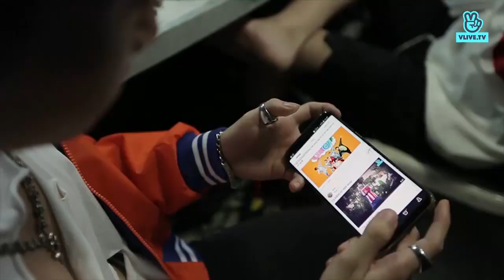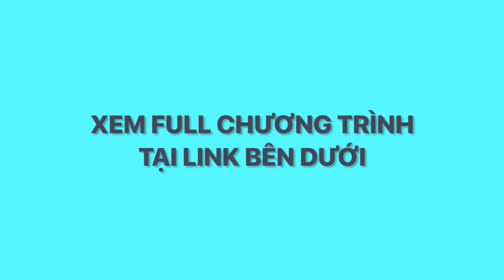[VLIVE] UNI5 "SAI" BTS - TOKI VÀ CODY, M/V GIẢ TÌNH THẬT?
Vừa qua, Uni5 đã comeback với M/V "Sai" cùng với câu chuyện tình yêu đầy drama được rất nhiều fans yêu thích! Ngay sau đó, các anh chàng cũng đã trình làng video Behind The Scene với những phân cảnh hậu trường thú vị.

Hãy tải VLIVE app và theo dõi ngay kênh Uni5 để nhận các thông báo về chương trình nhé!